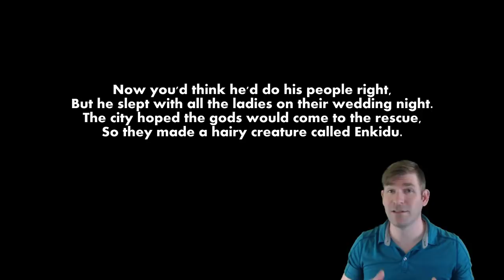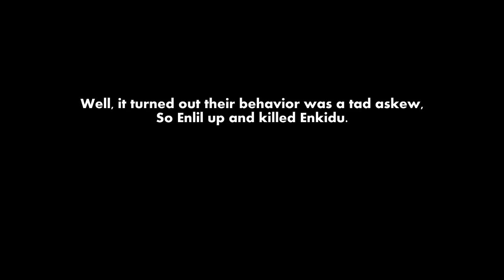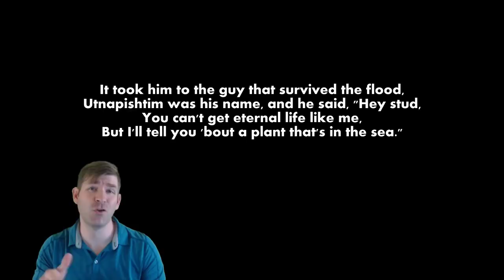Monster Mythos: The History of Legendary Creatures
I'm joined today by some of the greatest minds on YouTube, and I'm so grateful for the time spent learning with them.

Whatever time it is where you are, it's time for Disciple of Kairos.
Let's get into that!